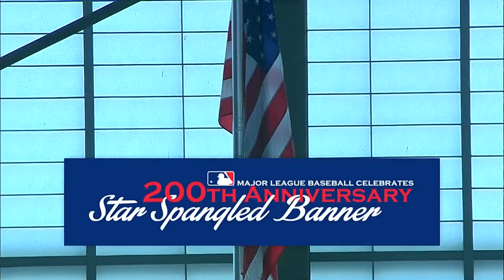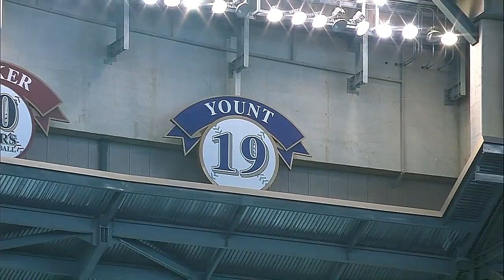CIN AT MIL - September 14, 2014